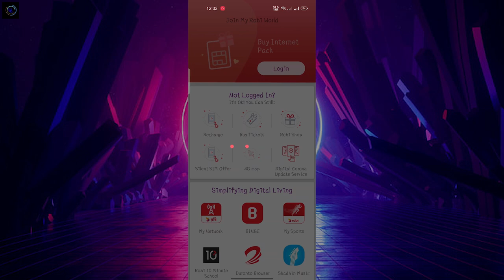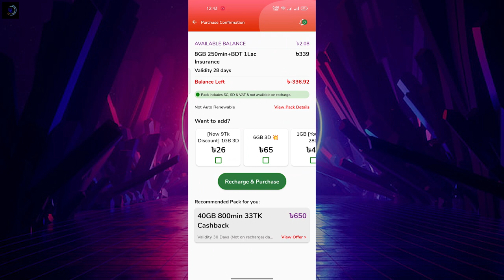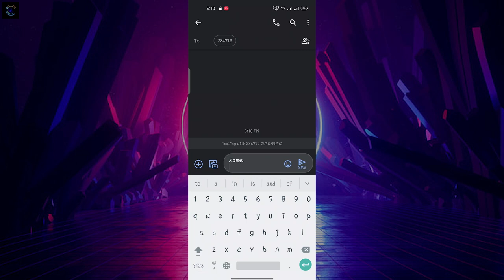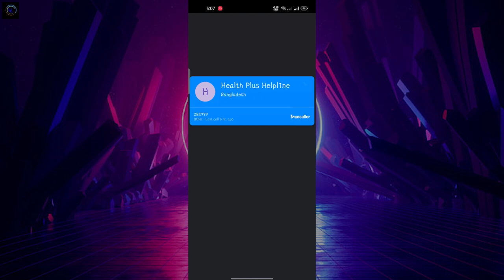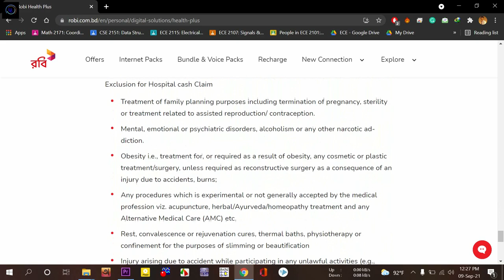রবি সিমে ইন্টারনেট প্যাক কিনলেই ১ লাখ টাকার জীবন বীমা ফ্রি || Buy Internet Pack and Get 100K Money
যেকোনো প্রয়োজনে উপরের দেওয়া এড্রেস এর মাধ্যমে আমাদের সাথে যোগাযোগ করতে পারেন।
If You Have Any Need , Please Feel Free to Let Us Know. Contact Addresses are Given Above.